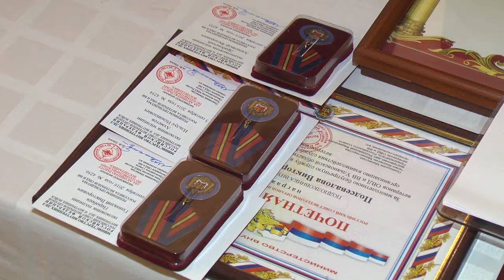В Ульяновске отметили День сотрудника ОВД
Сегодня правоохранители, а вместе с ними и вся страна, отмечает девяносто девятую годовщину со дня создания в стране службы внутренних дел. Которая, как известно из строчек песни, и опасна, и трудна. Ульяновских стражей порядка чествовали в областном Дворце книги. Особо отличившимся были вручены почетные грамоты, благодарственные подарки и ценные именные подарки.